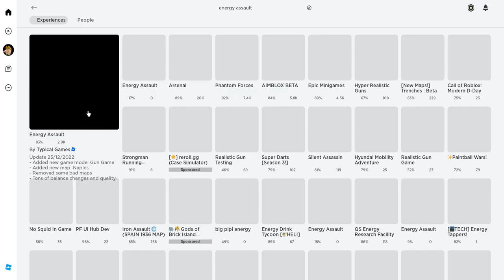Energy Assault I'm the beast in the server